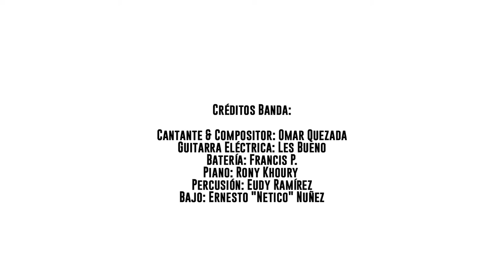Omar Quezada - Como Lo Soñé (Sesiones Retajila)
Sesione Retajila Segunda Temporada

Cantante & Compositor: Omar Quezada
Guitarra Eléctrica: Les Bueno
Batería: Francis P.
Piano: Rony Khoury
Percusión: Eudy Ramírez
Bajo: Ernesto "Netico" Nuñez

Follow Omar Quezada!

Producción y Conceptualización: Nono Rodríguez
Asistencia de producción: Mariu Vargas
Logística y coordinación de artistas: Carla Taveras

Locación: Spirit Coworking

Audio
Ingeniería de sonido / Grabación: Tato Vargas
Mezcla: Joel Berrido
Asistencia Backline: Eduardo Castillo
Asistencia de Líneas: Jonathan Báez

Dirección y Producción: Babeto
Operadores: Gabo Guzmán, Edwin Medina & Babeto
Edición: Jhoana Castellanos

Colaboradores: Once y Once, Filmina Cinema, Spirit Coworking, Guerra Films, Dimensión Visual, Milian Reyes Solano, Carolina Santana, Rafa Báez.

Una producción de la Fundación Retajila